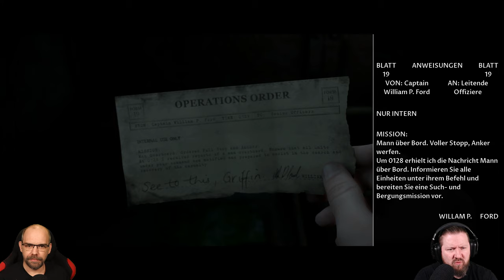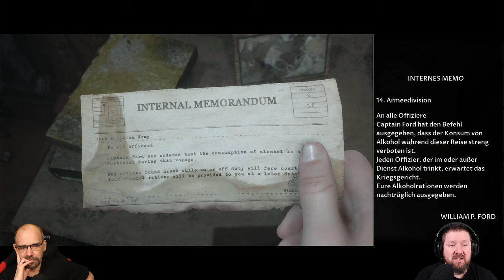MAN OF MEDAN [009] Jetzt dreht ER durch